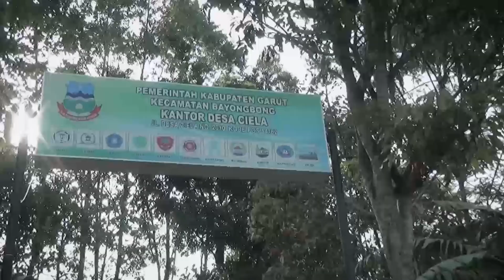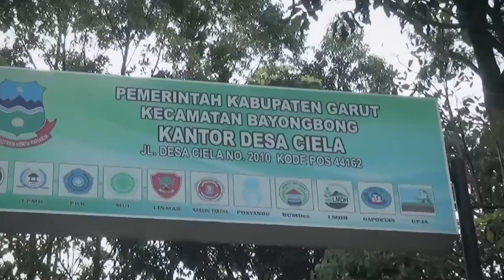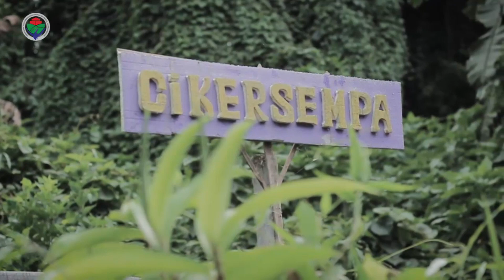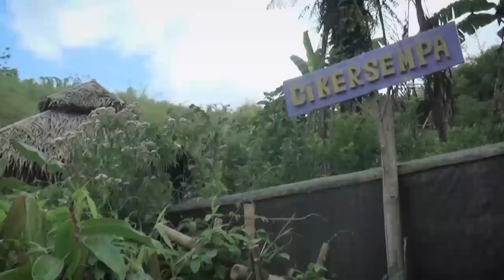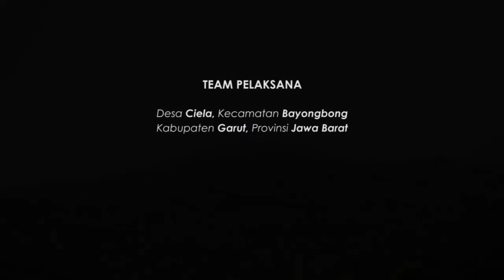Wisata populer Cikahuripan Berbasis Kearifan Lokal desa Ciela Kec Bayongbong